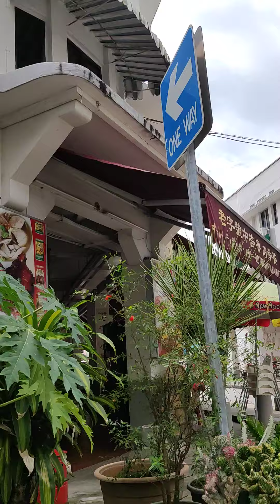on the way to thiong bharu market